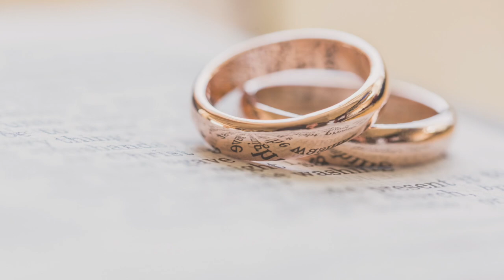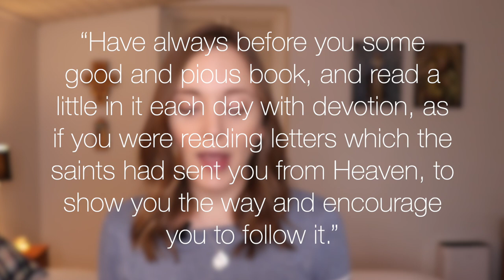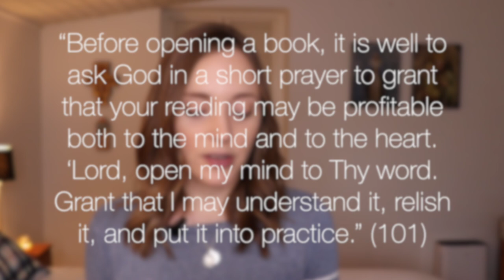Why You Need Daily Spiritual Reading In Your Life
Spiritual reading is essential to our faith walk.  In this video I lay out what exactly that looks like, thanks to Monsignor Lejeune in Counsels of Perfection for Christian Mothers.